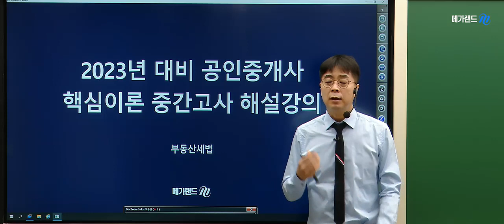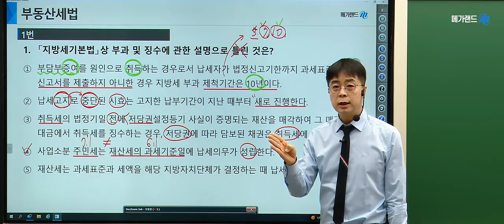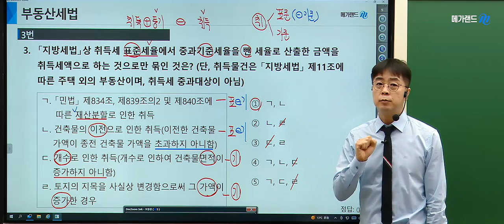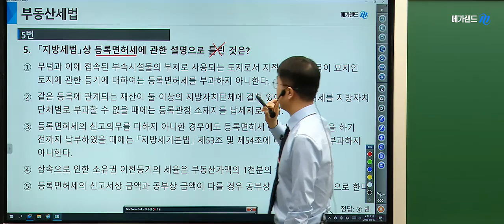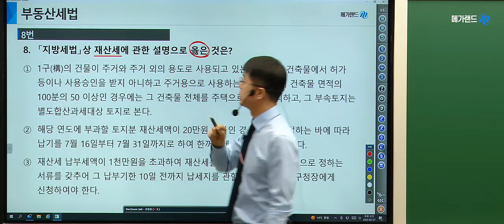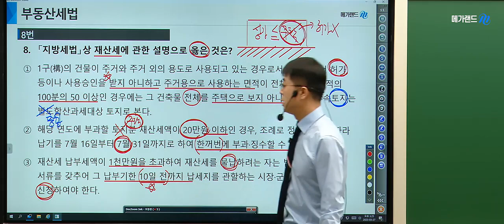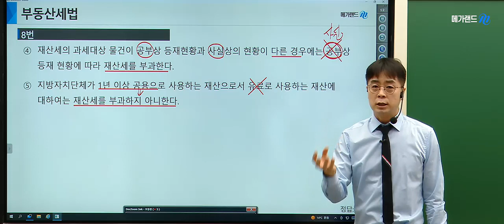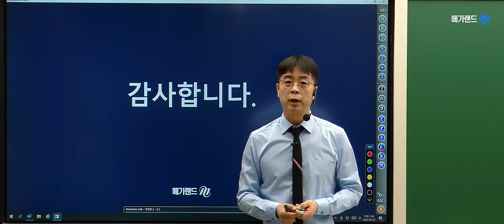[메가랜드 공인중개사 중간고사] 임기원 교수_2023대비 핵심이론 중간고사 해설강의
♥메가랜드 ONLY♥
각 과목 최고의 교수님들이 직접 출제한 메가랜드 핵심이론 중간고사가 오픈되었습니다!

지금 바로 핵심이론 중간고사를 응시하고 한 달 동안 배운 내 실력을 체크해보세요!

봄봄봄, 봄이왔네요~ 따사로운 4월 A+ 점수로 기분좋은
첫 걸음을 시작해보세요.
미션 달성 시 전원에게,
메가랜드가 합격 응원 선물을 선물해 봄~

★2023 핵심이론 중간고사 출제 교수진★
  - 부동산학개론 : 황재원
  - 민법 및 민사특별법: 정동섭
  - 중개사법령 및 실무: 황정선
  - 부동산공법: 이상곤
  - 부동산공시법: 목희수
  - 부동산세법: 임기원

메가랜드!